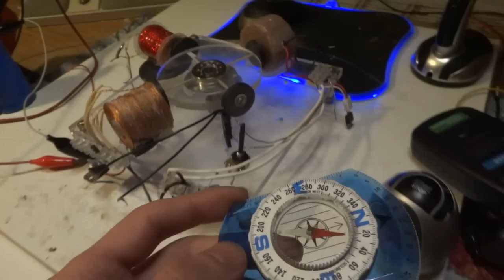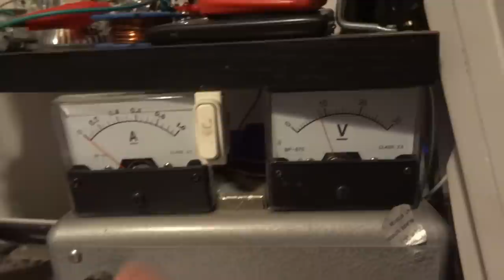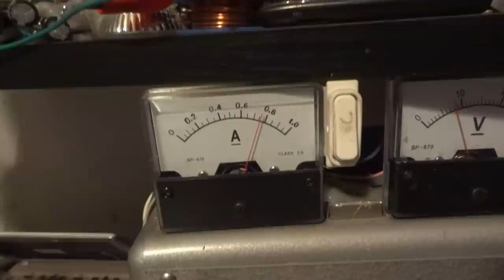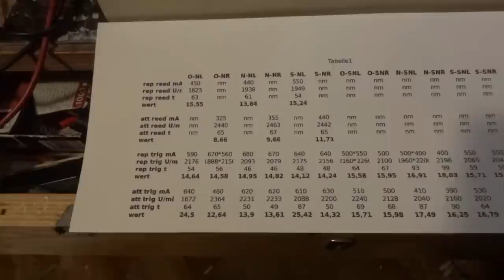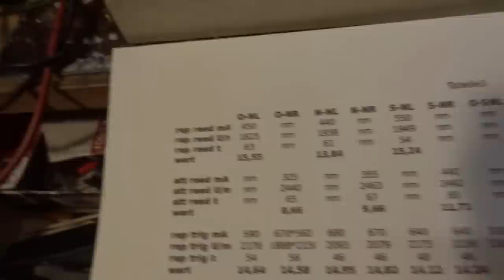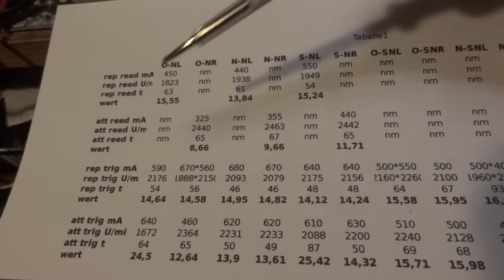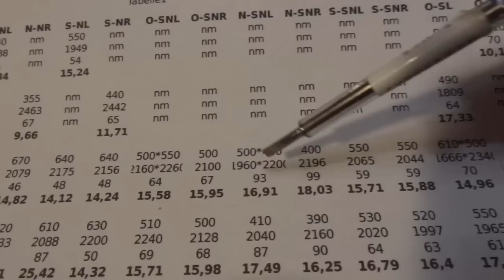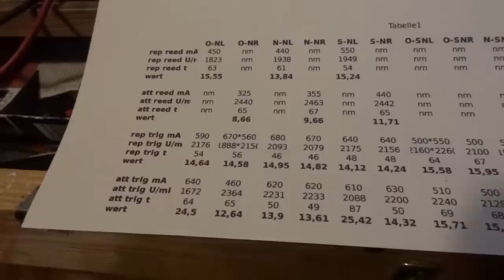Ultimativer Bedini Motor Test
Die im Test verwendeten Magnete auf dem Rotor sind normale Ferrit Lautsprecher Magnete gewesen.